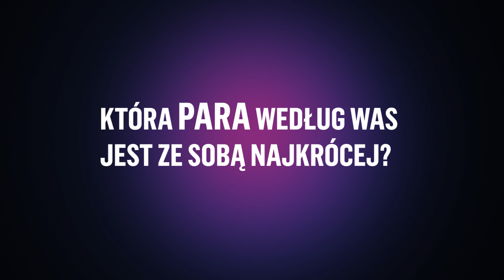Czy Rubikowie widzieli siebie w finale? Zobacz, jak typowali!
Oglądaj "Power Couple" w sobotę o 20:00 w TVN oraz w Playerze
To wybuchowa mieszanka emocji, humoru, napięcia i gorącego uczucia. W programie wezmą udział pary, które są pewne siebie i wierzą w swój związek, a swoje zgranie mogą zamienić na duże pieniądze. To siła związku zwycięzców zadecyduje o wielkości nagrody. Jak dobrze znają swojego partnera? Do jakiego poświęcenia są zdolni? Ile są w stanie na siebie postawić? Na ile sobie ufają? Czy są gotowi zaryzykować dla miłości?